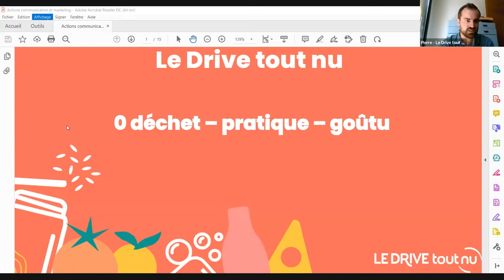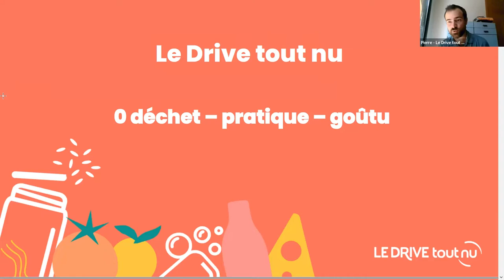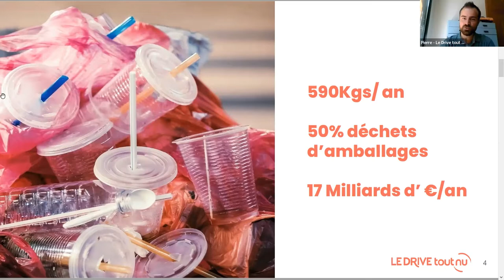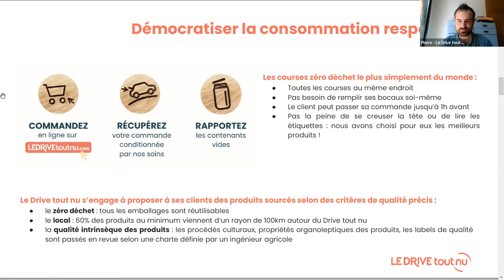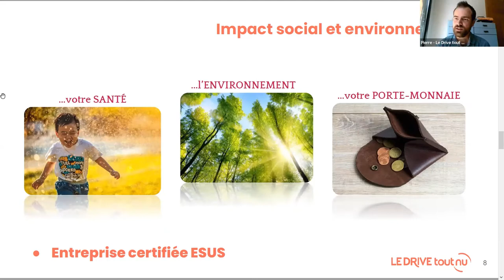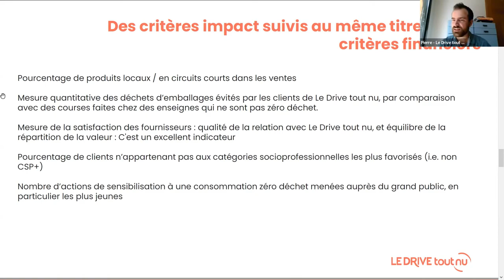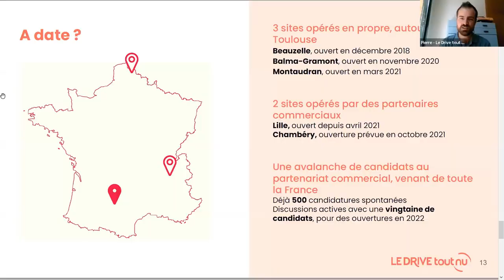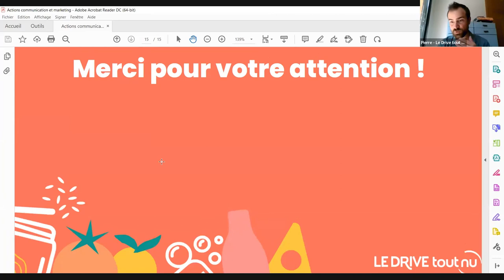Au coeur du réseau #5 - Pierre Géraud-Liria : l'entrepreneuriat à Impact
🚀 Episode #5- Au coeur du réseau avec Pierre Géraud-Liria

🎙️ L'entrepreneuriat à Impact : une notion qui se développe de plus en plus chez les dirigeants d’entreprises